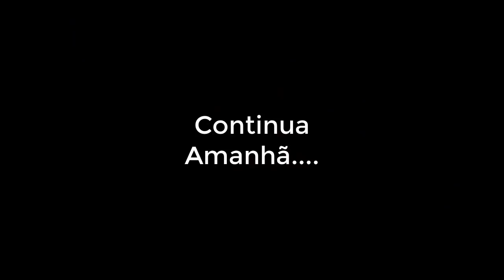Brincando com espiritos